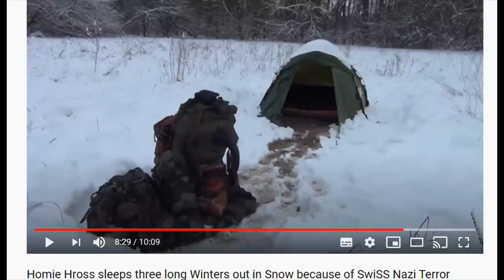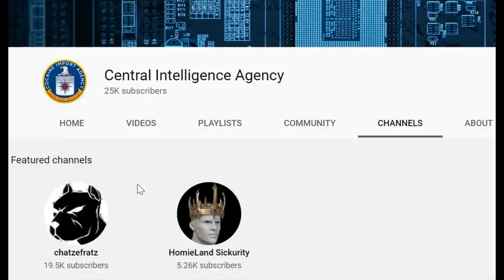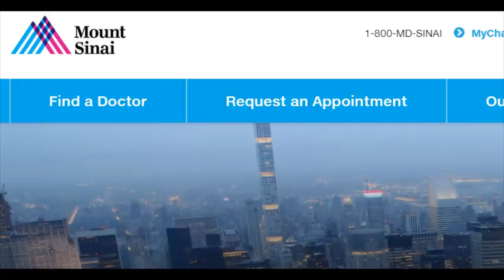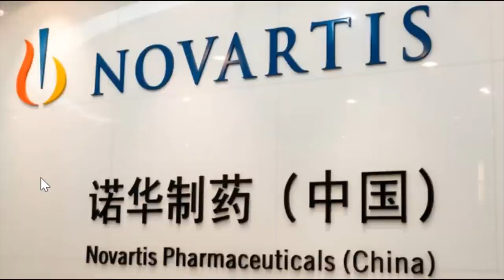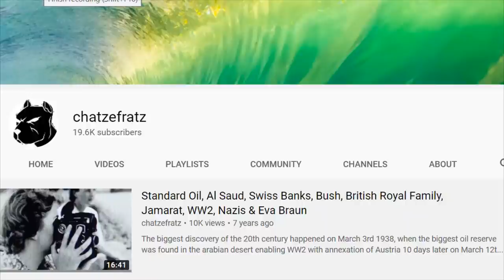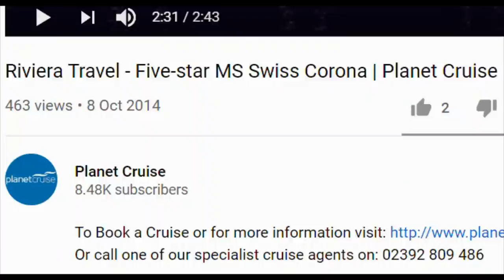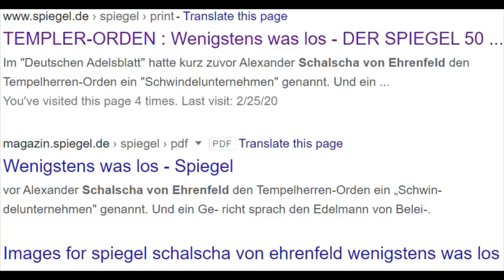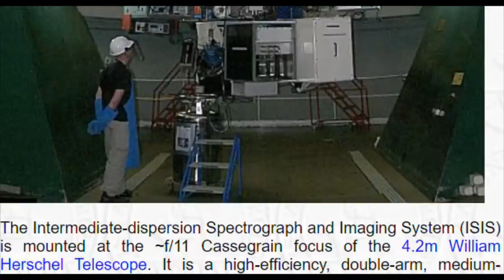Sean Hross under Attack by Cyber Criminals with Fake Websites & Channels who try Steal your Money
Disgusting persons stab me ruthlessly in the back, while I'm trying to help humanity out of an extremely difficult situation.